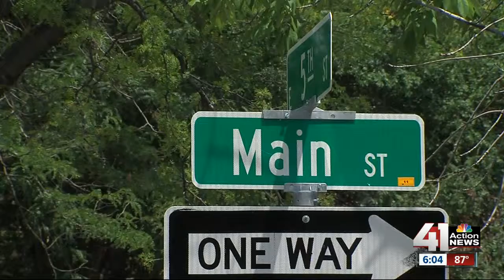Shot-down streetcar appeal means ground breaking is one step closer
Downtown streetcar appeal was shot down in court on Wednesday.